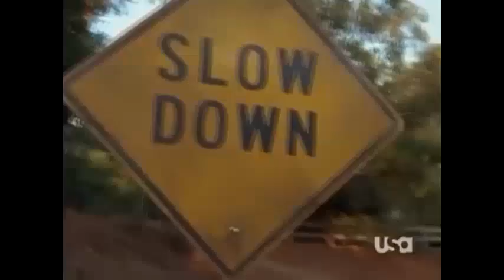No Twirl Zone Trance Inductor Marijuana Simulator THC Increase Your High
Leaf Lzz - No Twirl Zone